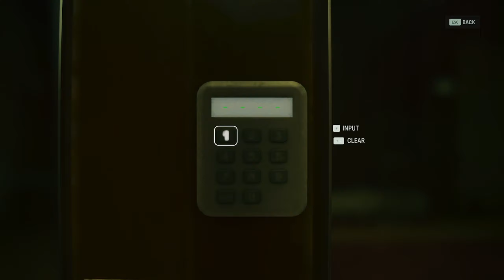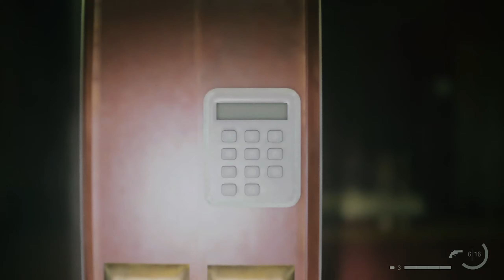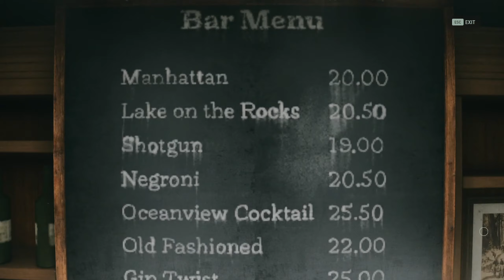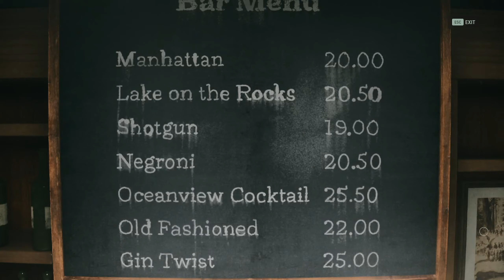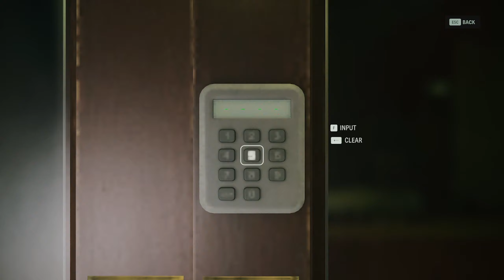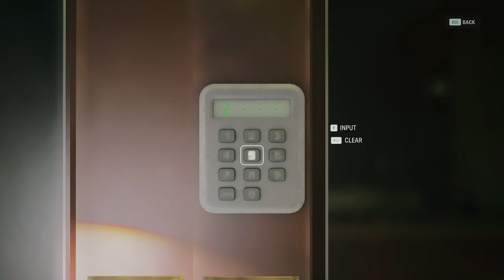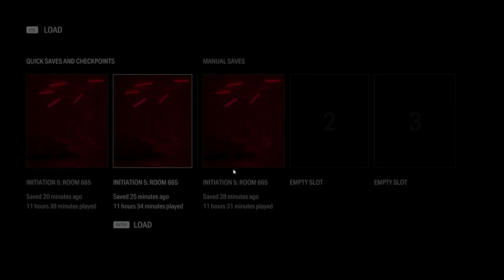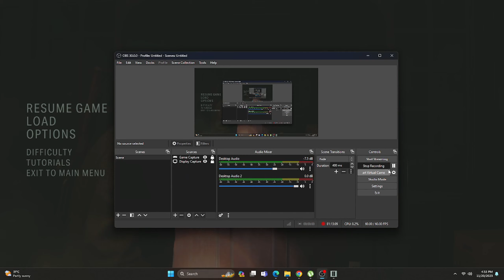Alan Wake 2 Deluxe Edition Full Gameplay Malaysia 2K 60FPS